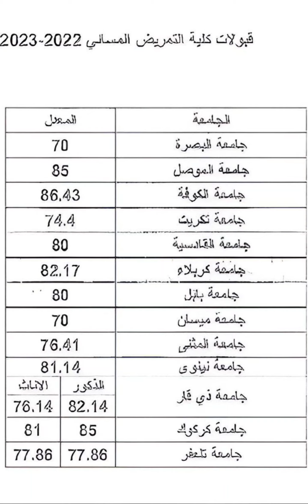الحدود الدنيا لكليات التمريض للدراسة الصباحية والمسائية الحكومية للعام الدراسي 2022 - 2023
هام || نرفق اليكم الحدود الدنيا لكليات التمريض للدراسة الصباحية والمسائية الحكومية للعام الدراسي 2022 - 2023